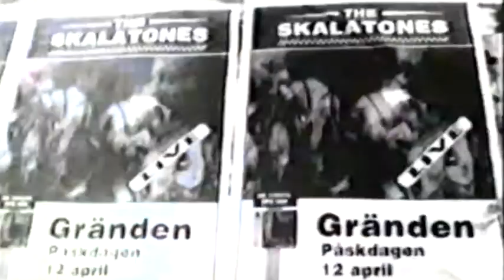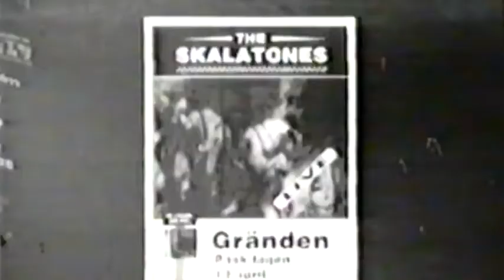The Skalatones - Mr Probation Officer - 1997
Swedish Ska.
This track is taken from their album called - By Public Demand - 1997.